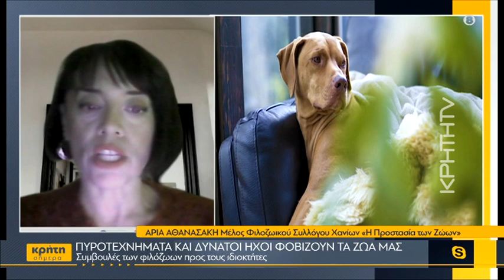Πυροτεχνήματα και δυνατοί ήχοι φοβίζουν τα ζώα μας